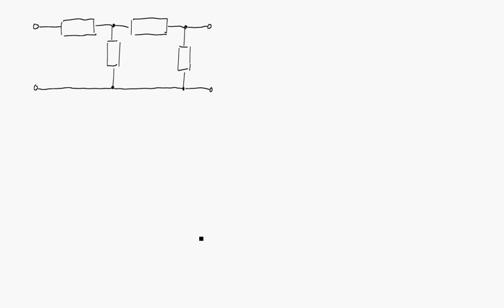Lösungsidee und typische Fehler für Aufgabe 4 der GET-LK vom 27.11.2017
In diesem Video wird der grobe Lösungsweg von Aufgabe 4 (Zusammenschaltung von Widerständen) der Leistungskontrolle "Grundlagen der Elektrotechnik" vom 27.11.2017 vorgestellt. Dabei wird auch auf typische Fehler eingegangen.